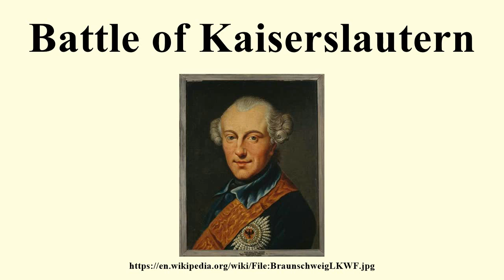Battle of Kaiserslautern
Image-Copyright-Info
Artist-Info:   unbekannt, Kopie After Johann Georg Ziesenis (1716–1777)   Alternative names Johann Georg Zisenis Description Danish-German court painter Date of birth/death 1716 3 April 1776 or 1777 Location of birth/death Copenhagen Hanover Work period between circa 1731 and circa 1777 Work location The Hague (1768-...) Authority control VIAF: 19952536 LCCN: nr96011611 GND: 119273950 BnF: cb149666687 ULAN: 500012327 ISNI: 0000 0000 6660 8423 WorldCat
Image-Copyright-Info